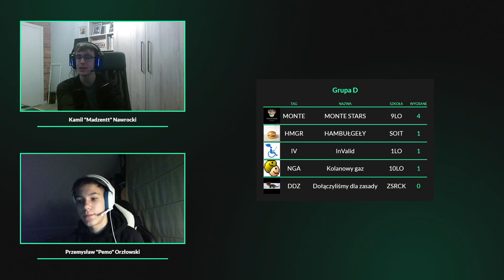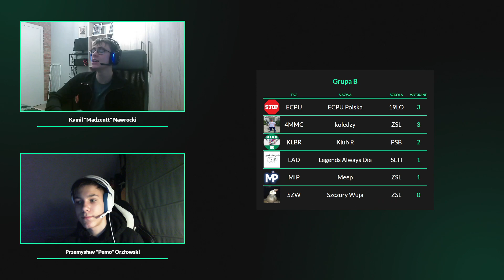OBAMA vs ZYG | Faza grupowa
Faza grupowa